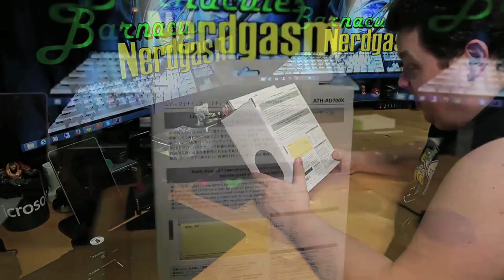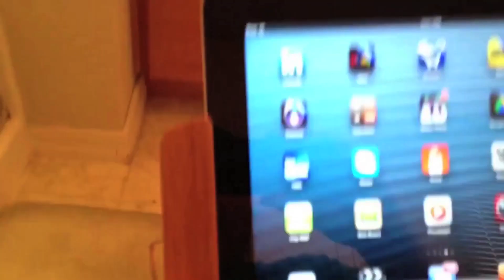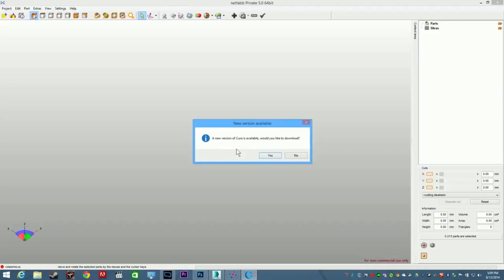Barnacules Nerdgasm "Comfortable" Supercut